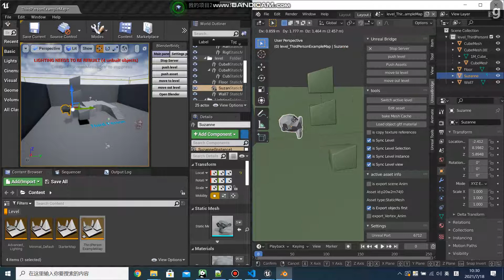Unreal Engine Blender Bridge： 6-Level: Real-time editing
Unreal Engine
If the viewport cannot be synchronized in real time, please watch the next video.
Demonstration description: Synchronize blender's level operations to unreal in real time